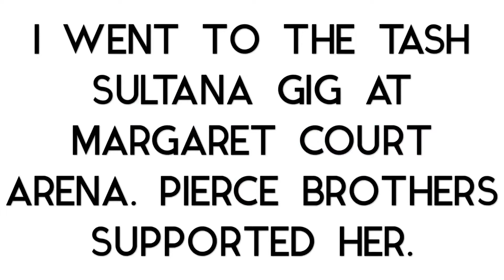Tash Sultana and Pierce Brothers at MARGARET COURT ARENA 😱 | vlogger andrea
The main purpose for my channel is vlogging and I love to try different ways of vlogging. I also upload bathbombs.

📷 iPhone using snapchat